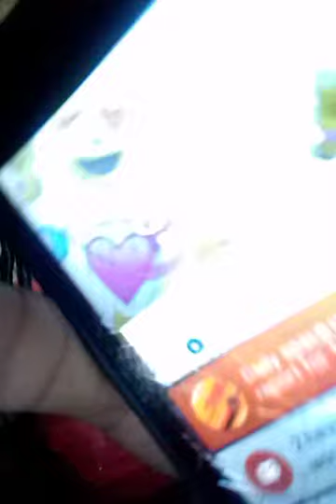Showing you guys my all of my slime and my cousin slime I gave her